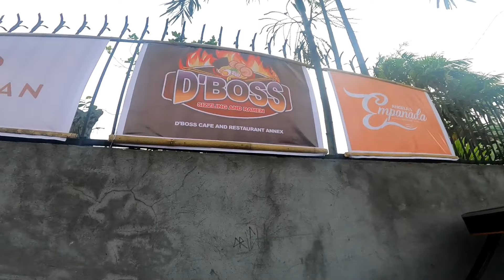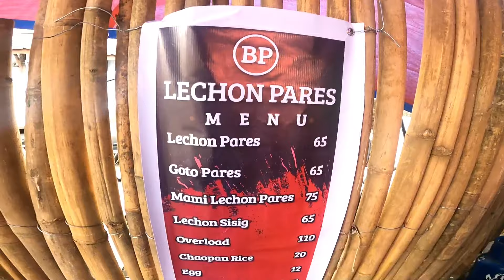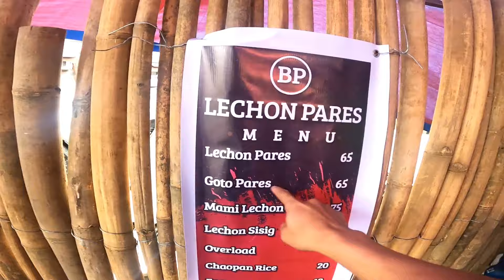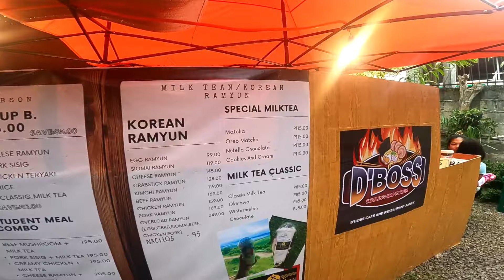Solid na naman